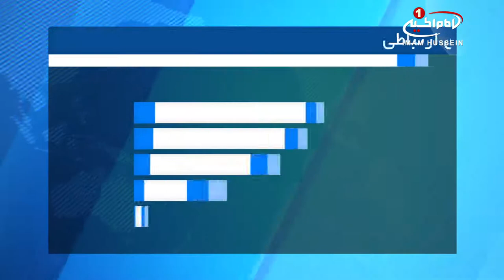مرجعیت شیعه آیت الله العظمی شیرازی: فعالیت و کار در راه خدا و اهل بیت علیهم السلام، سرمایه آخرت است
جمعی از اعضا و مسئولان هیئت مذهبی ائمه اطهار علیهم السلام شهر تهران ضمن حضور در بیت مرجع عالیقدر آیت الله العظمی سید صادق شیرازی مدظله با معظم له دیدار کرده و از رهنمودهای ایشان بهره مند شدند.

در این دیدار، مرجع عالیقدر در بیاناتی خاطر نشان کردند: دنیا بازار های گوناگونی دارد تا انسان نیازهای خود را در آن تهیه کند، اما در آخرت تنها یک بازار وجود دارد که آن، بازار اهل_بیت علیهم السلام بوده و اعتبار و پشتوانه ی این بازار باید در دنیا تدارک دیده شود.

معظم له در ادامه تاکید کردند: اگر انسان در بازار اهل بیت علیهم السلام توفیق و دستاوردی نداشته باشد، به کجا باید روی کند؟ از این رو باید هر یک از انسان های مومن از زن و مرد و پیر و جوان، تمام زندگی خود را در راه اهل بیت علیهم السلام هزینه کرده و بی تفاوت از جایگاه اجتماعی و یا علمی خود، کمترین کوتاهی و سهل انگاری در این راه ننموده و با تمام توانمندی خود در راه عمل به فرامین اهل بیت علیهم السلام قدم بردارد.

اعضای هیئت ائمه اطهار علیهم السلام همچنین در ادامه حضور خود در بیت مرجع عالیقدر آیت_الله_العظمی_شیرازی با فرزند معظم له «آیت الله سید حسین شیرازی» ملاقات کرده و از توصیه های ایشان بهرمند شدند.